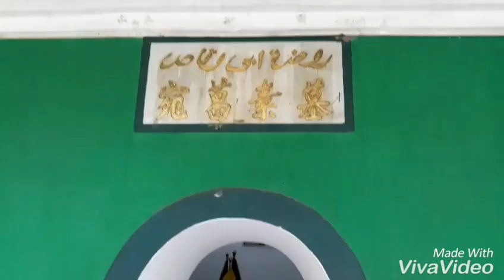清真先贤古墓 (روضة أبى وقاص)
The tomb of Saad bin Abi Waqqash in Guanzhou, PRC.